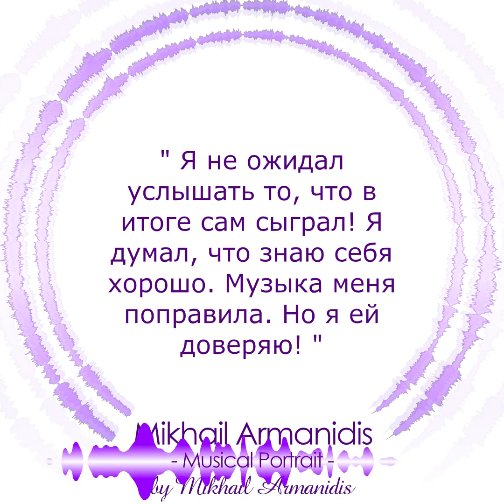Mikhail Armanidis - Musical Portrait 🎶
Как заказать свой Музыкальный Портрет?